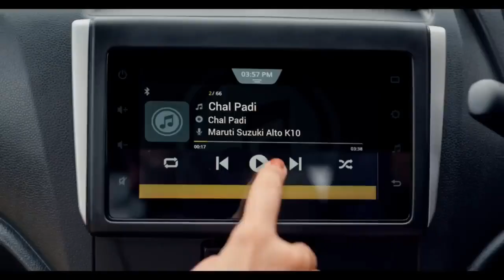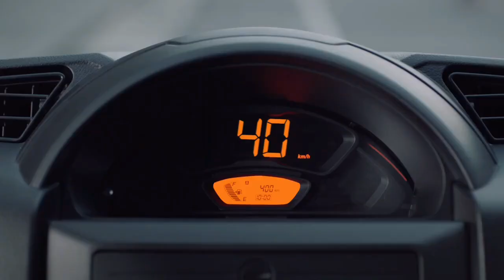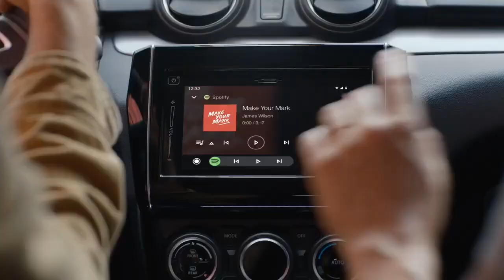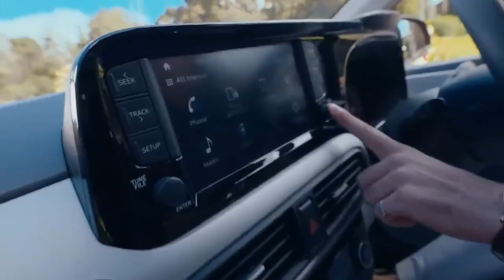Top 6 Best Highest Mileage Cars Under 6 Lakhs In India 2023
Hello friends in this video you will watch Top 6 Best Fuel Efficient Cars Under 6 Lakhs In India 2023